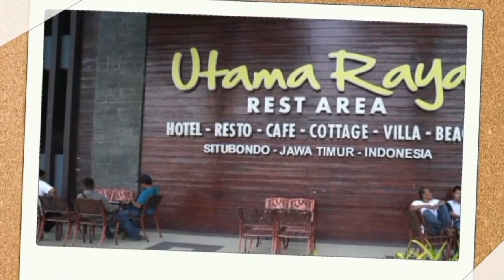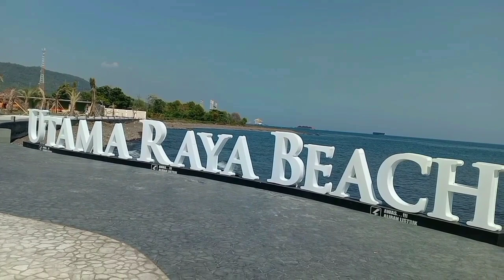Suasana pagi di Utama Raya Beach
Utama Raya Situbondo merupakan rest area, hotel, resto dan wisata pantai yang berada dalam satu lokasi.

Lokasi nya di JL.Raya Banyuglugur KM 2, Banyuglugur, kabupaten Situbondo Jawa Timur.